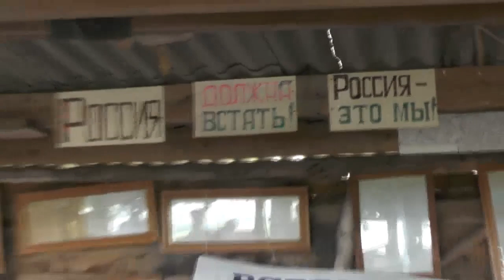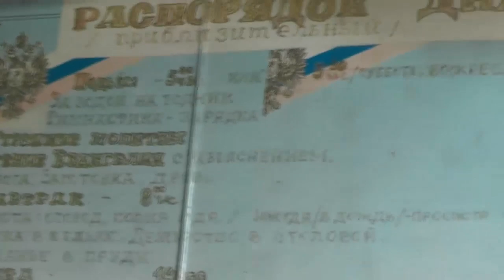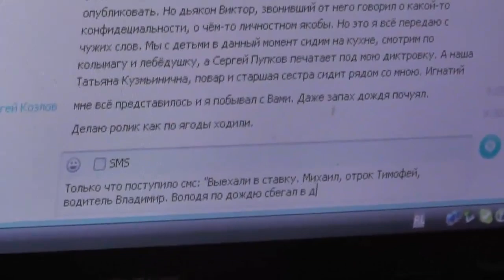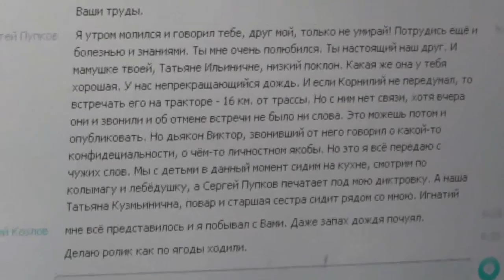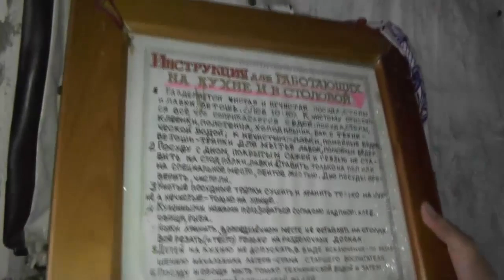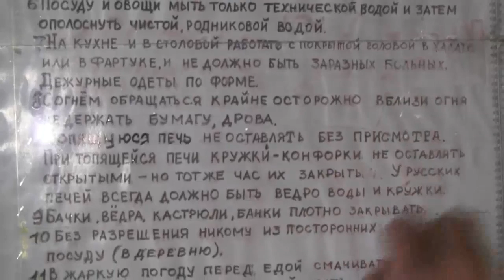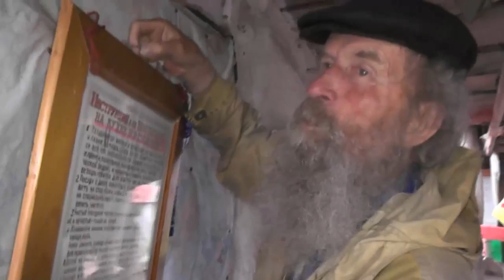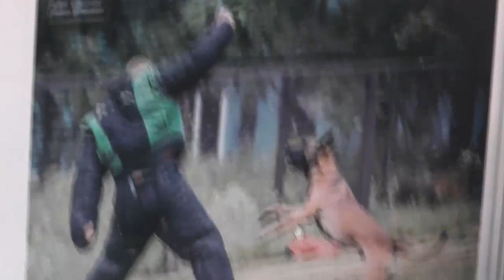В лагерь-стан приехала комиссия. 29.07.2014